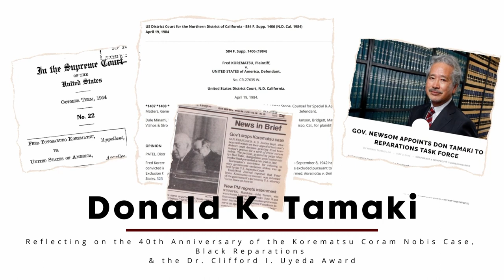Nichi Bei Cafe Podcast - Donald K Tamaki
Our executive producer, Kenji G. Taguma interviews Donald K. Tamaki reflecting back 40 years on the Korematsu coram nobis trial, Black Reparations, and his award of the Dr. Clifford I. Uyeda Peace and Humanitarian award by the Bay Area Day of Remembrance committee.